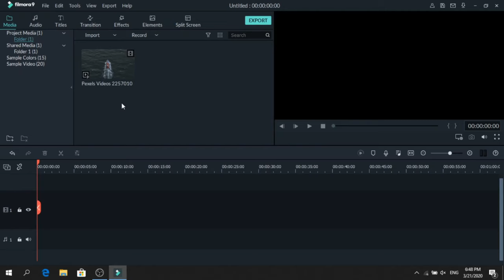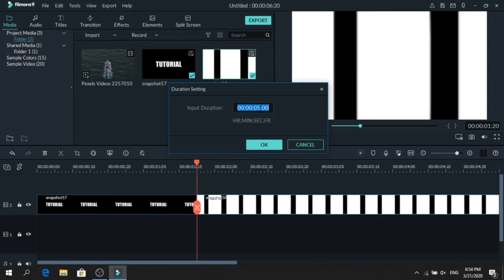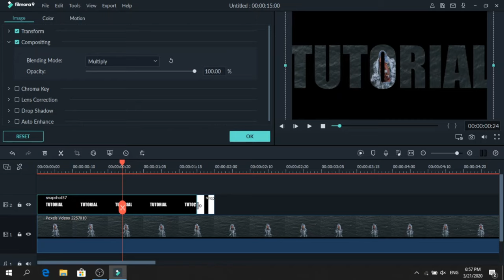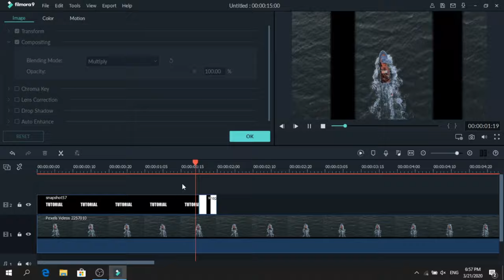ZOOM Through Text INTRO or TRANSITION In Filmora 9 Tutorial 2020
Filmora Text Effects 2020

Respect each Other on the COMMENTS!